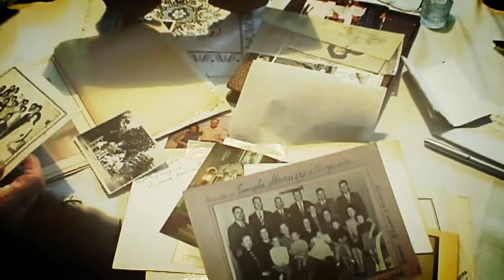UNO 2 TRES 4- cabeceras- DOCUMENTALIDADES- 1998 2020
identitarios.
docuMentalidades 1998 - 2o2o -

CREACIÓN AUSIOVIDSUAL  y  video militancias/batallitas-
MARCUZZI IGLESIAS-